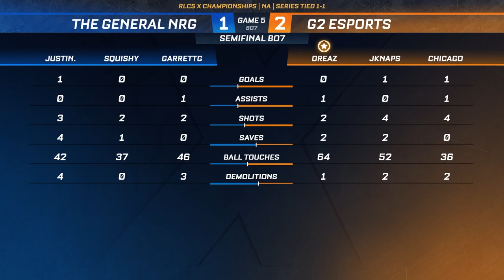G2 Esports vs. NRG Esports | NA RLCS X Championship | Semifinals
Watch G2 Esports take on top seed NRG Esports in the Semifinals of the North American RLCS X Championship. Winner moves on to the Grand Finals!